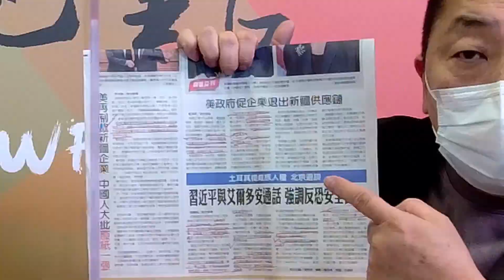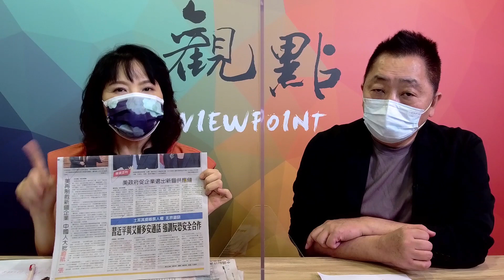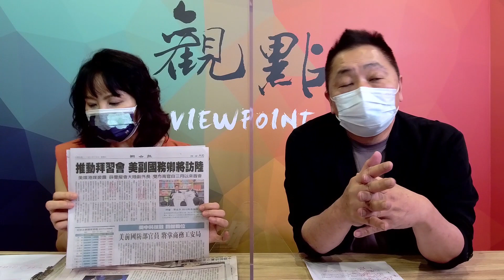'21.07.15【觀點│正經龍鳳配】Pt.1 介入阿富汗：美國放軍人！中國放工人！土耳其放狗屁！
主題：介入阿富汗：美國放軍人！中國放工人！土耳其放狗屁！
節目直播時間：週一、週四 早上9點30分